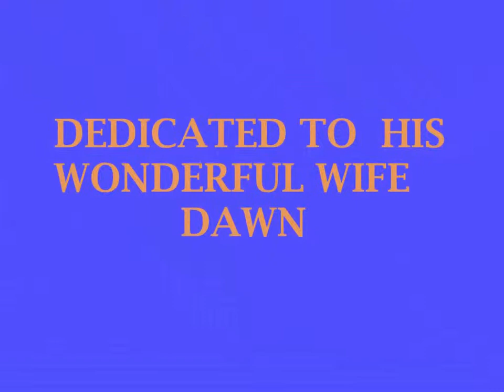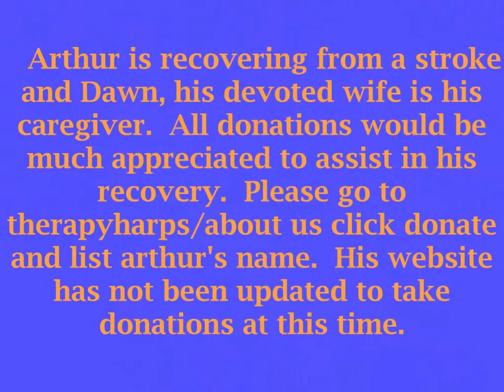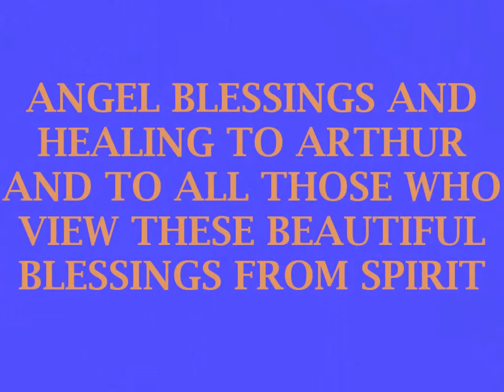ARTHUR DOUET HIS ART HIS LIFE -Blessings Arthur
RENOWNED CELESTIAL ARTIST ARTHUR DOUET'S ART BLENDED WITH THE ANGELIC MUSIC OF BARBIE EDWARDS